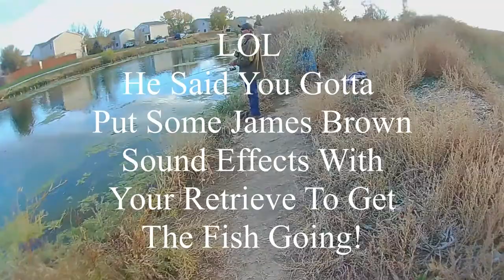Early Fall Bassin : Get Fish Or Die Tryin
The Fall Bite is on! Another video with DJ The Fishing Junky, in the Swamp catchin Bass and kickin a**! We ran into Tim today, A bassin assasin. Caught a frog lol and came up with a new slogan. "Get Fish or Die Tryin"

The Giveaway is still on, I just forgot to mention it, so like i said in the last video if we make it t 100 subscribers we will do a 100$$$ lure giveaway, and giveaway the Bass Bully Merch!

My Chest Cam